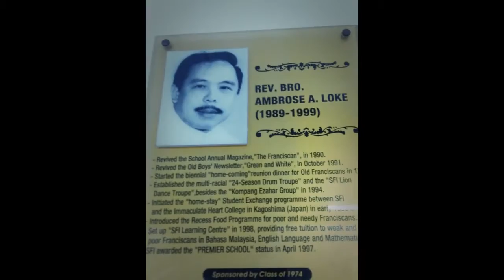St Francis' Institution -17- The Best Of St Francis Institution